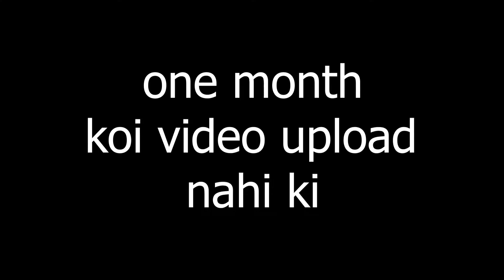Cosmic Byte interstellar controller | Testing and Review | 2022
ye video dalne nahi vala tha par socha dal deta hu
*I M NOT PRO REVIEWER*
BAATE JO VIDEO ME BATANA REH GAI:
1) THIS CONTROLLER ALSO SUPPORT ANDROID (SARI SUPPORT NAHI KARTI)
2) 1.8M CABLE
3) PRICE-1035
4) LINK -